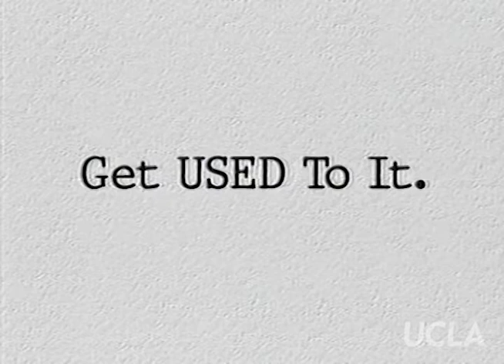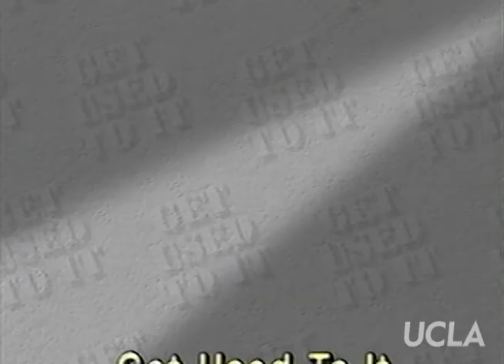Get Used to It: Ep. 39, "Communities of Faith"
Get Used to It: Ep. 39, "Communities of Faith." Original air date: September 1996. Host: Sheila James Kuehl. Guests: Rabbi Denise L. Eger, Rev. Daniel E. Smith, Rev. Jenenne Macklin.

Summary: Kuehl and guests discuss religious groups and churches that are welcoming of the gay community, as well as issues germane to gay faith, such as gay marriage and the ordination of gays in church leadership roles.